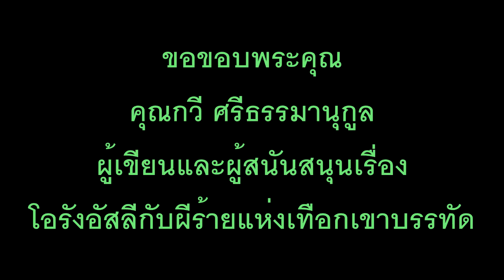หนังสือเสียง เรื่องสั้น"โอรังอัสลีกับผีร้ายแห่งเทือกเขาบรรทัด"โดย กวี ศรีธรรมานุกูล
ขอขอบพระคุณคุณกวี ศรีธรรมมานุกูล ที่กรุณาอนุญาติให้นำเรื่องสั้น ขอขอบพระคุณคุณกวี ศรีธรรมมานุกูล ที่กรุณาอนุญาติให้นำเรื่องสั้น โอรังอัสลีกับผีร้ายแห่งเทือกเขาบรรทัด มาอ่านสู่กันฟังค่ะ
ที่อนุญาตให้นำหนังสือมาอ่านเพื่อแบ่งปันค่ะ

ขอเชิญสนับสนุนผลงานของ คุณ กวี ศรีธรรมมานุกูล เพื่อเป็นกำลังใจกับผู้ประพันธ์ได้ที่
คุณ กวี  ศรีธรรมมานุกูล

# โอรังอัสลีเรื่องสั้น